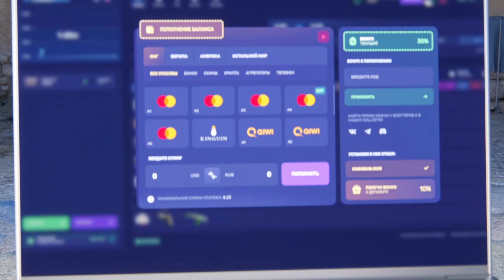КАК ЖЕ ПАРАДЕЕВИЧ И ФРЕЙМТАЙМЕР ЧУВСТВУЮТ